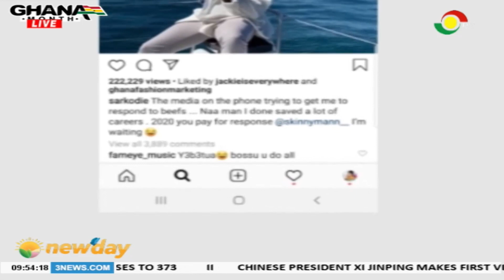SARKODIE FINALLY REPLIES SHATTA WALE